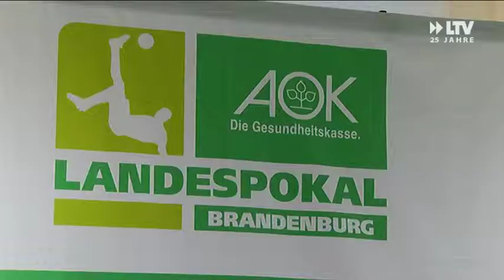Jennifer Zietz lost aus - 13.07.2017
Für die kleinen Vereine aus der Region kann es das Los werden. Wer kriegt Energie Cottbus als Gegner?